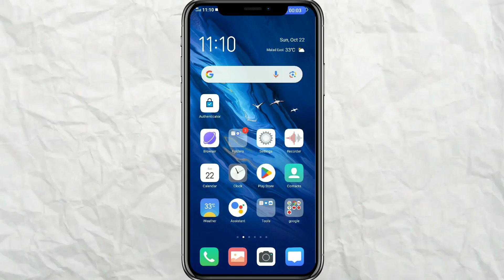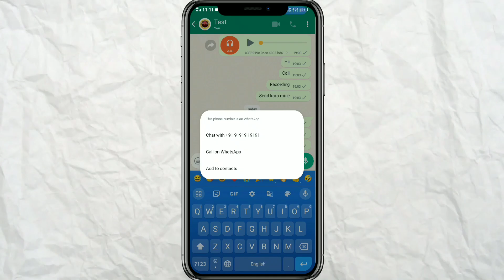how to send WhatsApp massage without saving number | WhatsApp pe Bina no save kiye massage kaise kar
how to send WhatsApp massage without saving number | WhatsApp pe Bina no save kiye massage kaise kare